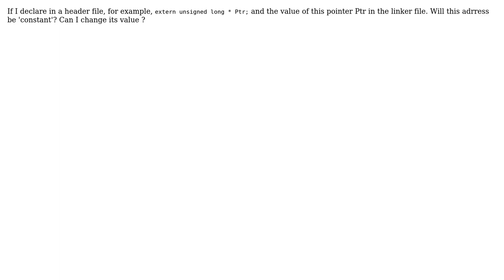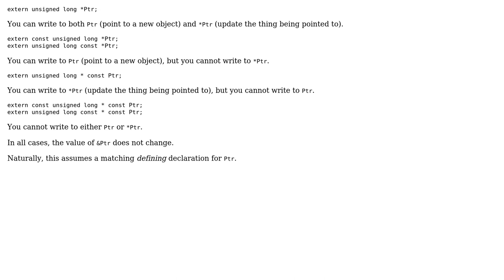Software Engineering: The keyword const and the linker file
With thanks & praise to God, and with thanks to the many people who have made this project possible! | Content (except music & images) licensed under CC BY-SA | Music | Images & others | With thanks to user physics user John Bode user 9000 and the Stack Exchange Network Trademarks are property of their respective owners. You are responsible for your own actions.